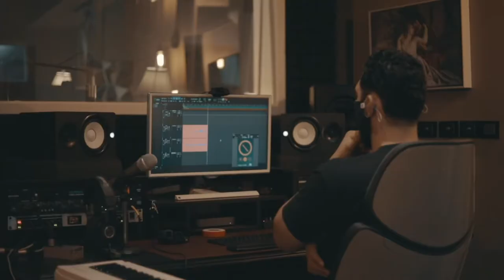REEL 2020 Luis Ojeda Films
Algunos de los videos realizados en 2020